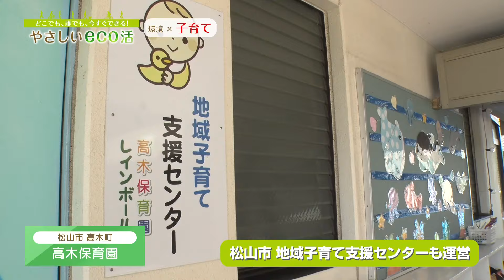「どこでも、誰でも、今すぐできる！やさしいｅｃｏ活」第３回環境×子育て（全６回）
みなさんは、環境問題について、どれくらい興味・関心がありますか？
環境問題と言っても地球温暖化をはじめ、プラスチックごみによる海洋汚染、食品ロスの大量発生、外来生物が及ぼす生物多様性への懸念など、たくさんの問題があり、実は、私たちの暮らしに大きな影響を及ぼしています。
この番組では、私たちの暮らしの中で、環境問題によって生じている身近な影響を取り上げ、私たちが今すぐにでも取り組むことができる対策や取組事例などをご紹介します。
全６回シリーズ、第３回目のテーマは「子育て」です。【愛媛県作成】